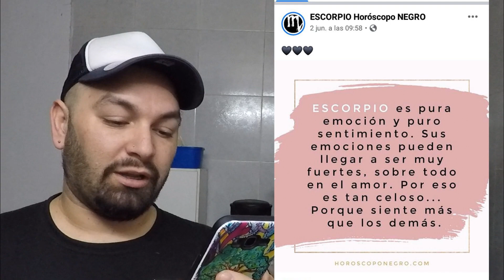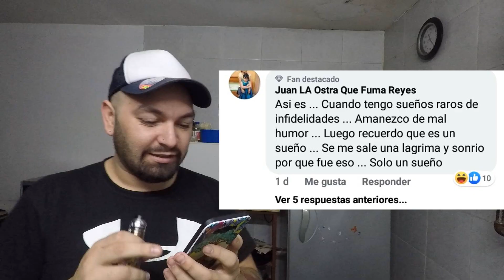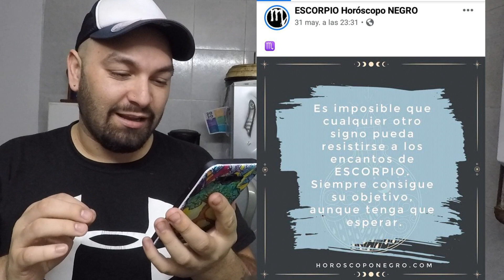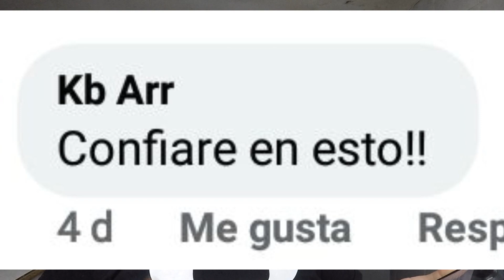QUE LES PASA A LOS ESCORPIANOS? COMENTARIOS LOCOS/ EL SIGNO MAS VENGATIVO? 2020/ nunca olvidan?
ES ACASO ESCORPIO EL PEOR SIGNO DE TODOS?
ES ACASO ESCORPIO LA MALDICION DE LOS MENTIROSOS?

NO TENGO NI LA MAS REMOTA IDEA!.

MIS REDES